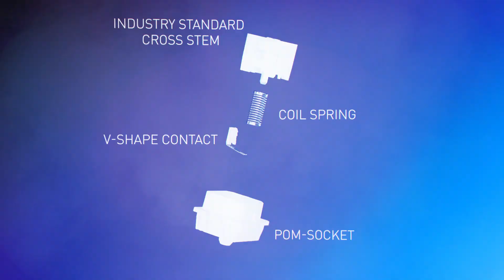Cherry Viola keyswitch teaser official video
Cherry introduces Viola premium value keyswitches
Its cross receptacle hot swap design is touted as a replacement for rubber domes / hybrids.